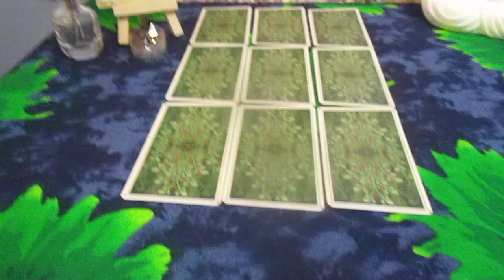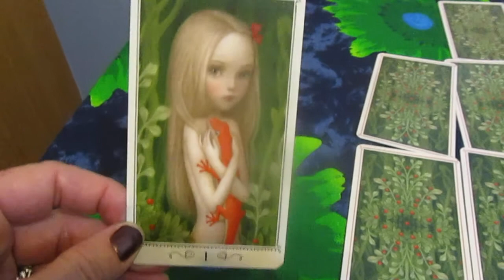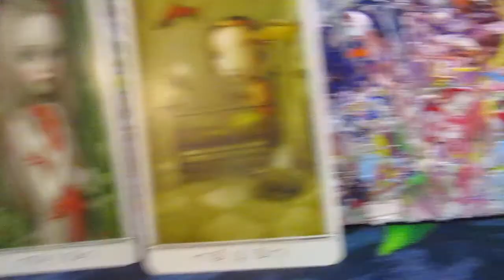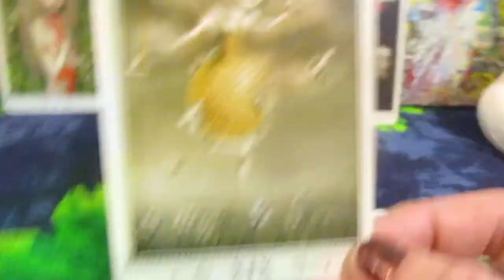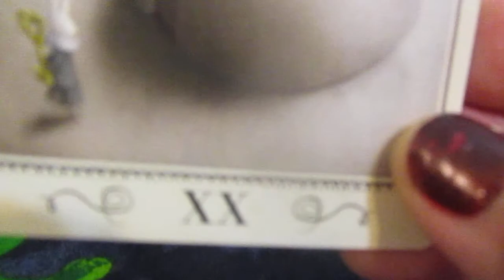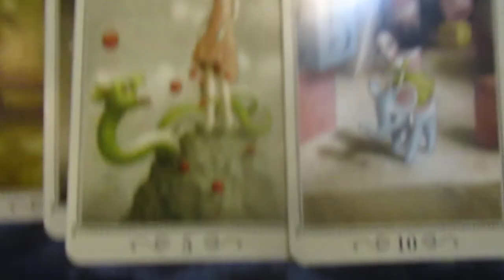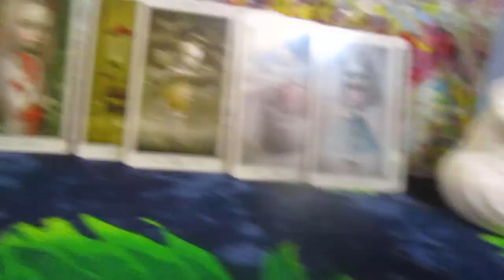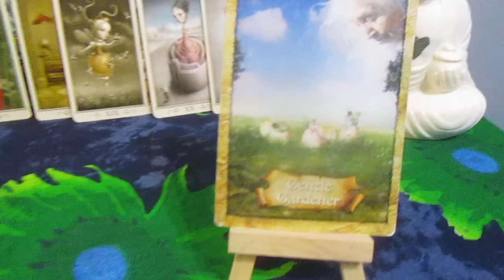Exciting 2019 Year Ahead for Virgo 🍀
Virgo 2019 Year Ahead Reading Virgo 2019yearaheadreadings psychicreadings for your own personalized year ahead reading